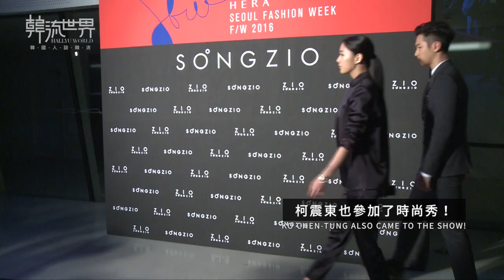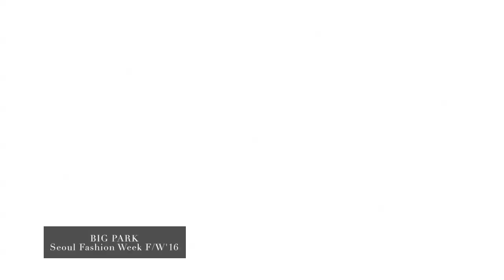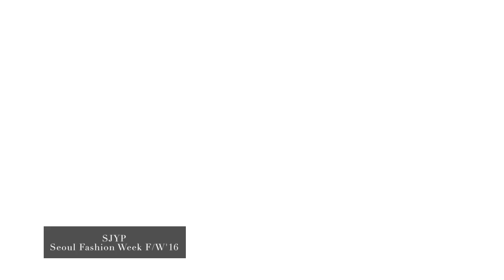[K-Fashion] Seoul Fashion Week F/W 2016 首爾秋冬時尚周 (ENG SUB/中字)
時尚達人大集合！從3月22日開始一直到26日，韓國最大的時尚慶典 - 2016年秋冬首爾時尚周（秋冬成衣系列）成功的落下帷幕。

這次每個品牌的獨有個性也完全展現出來了.整個首爾時尚周里，又休閒、又酷的服裝很多，我們看到不少實用性強的運動風的流行，再加上更個性化的風格和元素。同時，很多鮮艷顏色的運用也特別吸引眾人的眼球。

（SONGZIO） 송지오
(0:10) 柯震東 KO CHEN-TUNG | ACTOR

(0:10) 李成敏 클라라 CLARA | ACTRESS

(0:31) JARRET 자렛

(0:46) FLEAMADONNA 프리마돈나

(0:18) 黃美英 티파니 소녀시대 TIFFANY | SINGER

(0:24) 尹寶拉 씨스타 BORA | SINGER

(1:03) LIE 라이

(1:02) 黃薪惠 황신혜 HWANG SHIN-HYE | ACTRESS

(1:02) 李清青 이청청 LEE CHUNG CHUNG | DESIGNER

(1:17) BIG PARK 빅팍

(1:43) SJYP 스티브제이 앤 요니피 SteveJ&YoniP

(1:37) AMIEE SONG 아미송 | FASHION BLOGGER

(2:05) HEICH ES HEICH 에이치 에스 에이치

(2:23) PUSH BUTTON 푸쉬버튼

(0:07) 泫雅 현아 HYUNA | SINGER

(3:07) MISS GEE COLLECTION 미스지컬렉션

(2:54) 徐智慧 서지혜 SEO JI-HYE | ACTRESS

(2:56) 李貞賢 이정현 LEE JUNG-HYUN | ACTRESS

(3:00) 金裕貞 김유정 KIM YOO-JUNG | ACTRESS

(3:04) 孫泰英 손태영 SON TAE-YOUNG | ACTRESS

Credit：
Cartoon feat.Juri Pootsmann - I Remember U  [NCS]